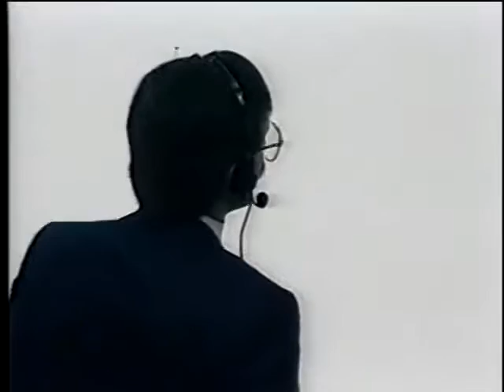Classic: Canadiens @ Flames 05/24/86 | Game 5 Stanley Cup Finals 1986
Game 5 between the Canadiens and Flames. Canadiens Stanley Cup clinching game.